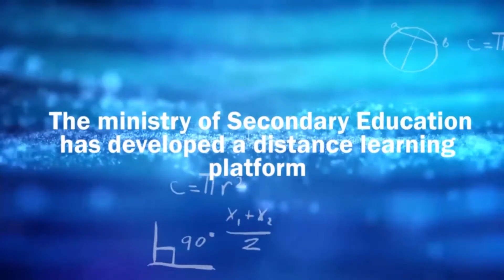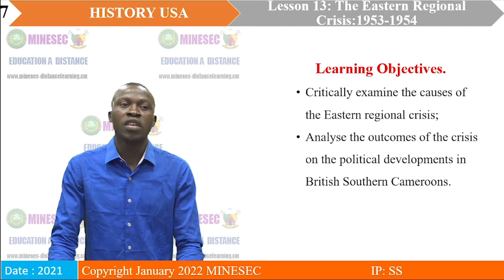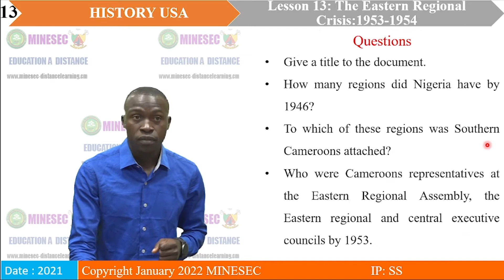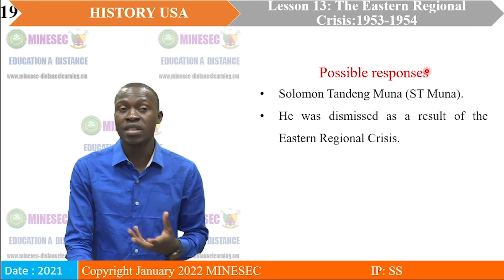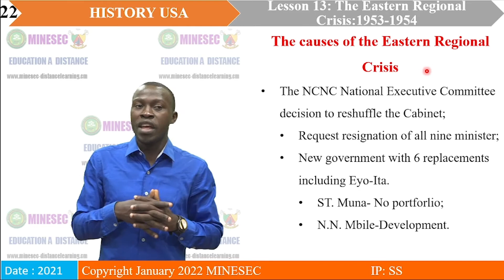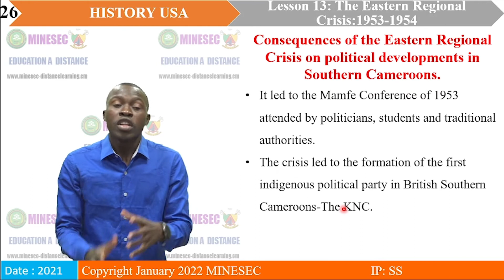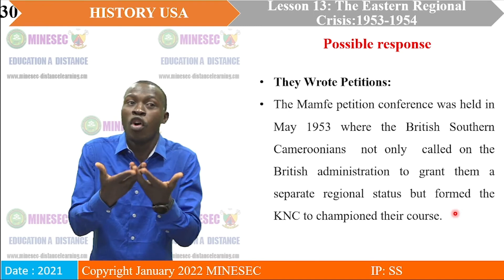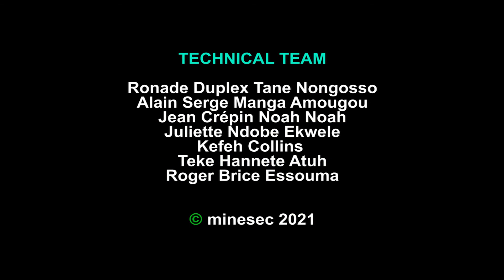IP-SS HISTORY Upper Sixth Lesson 13 The Eastern Regional Crisis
HISTORY Upper Sixth Lesson 13 The Eastern Regional Crisis